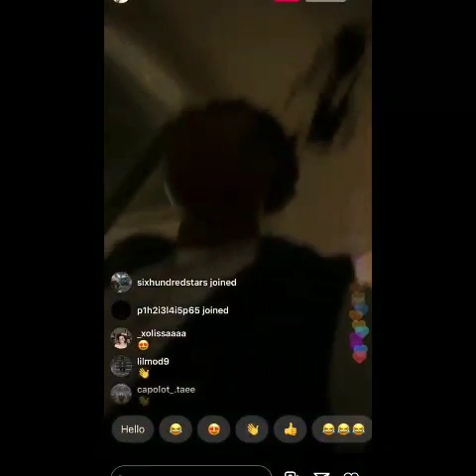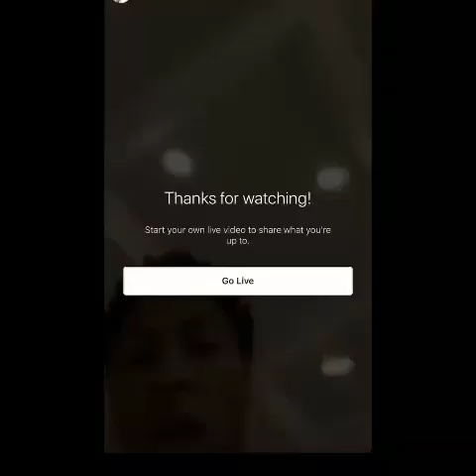The Trees And Their Apples: YaYa Mayweather Faces Up To 99 Years After Altercation